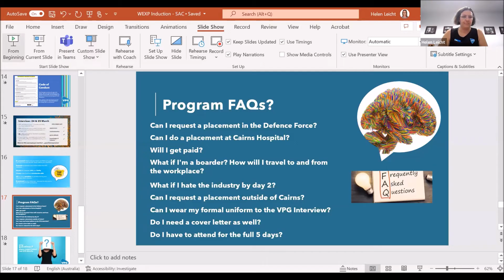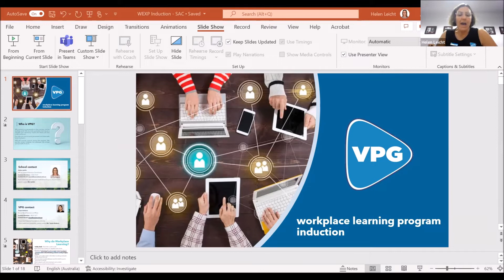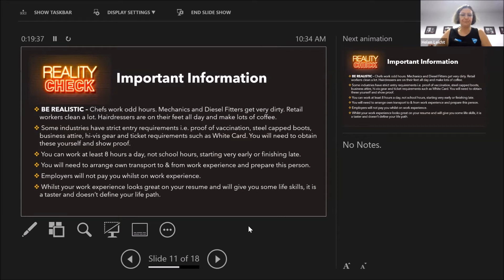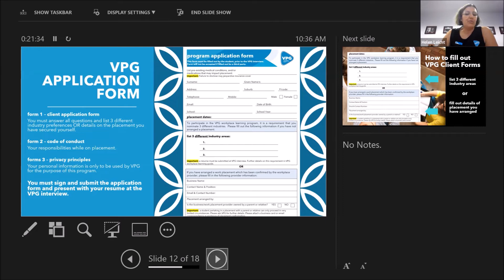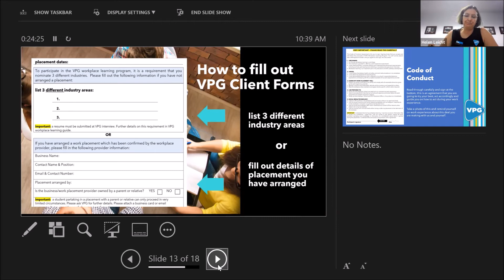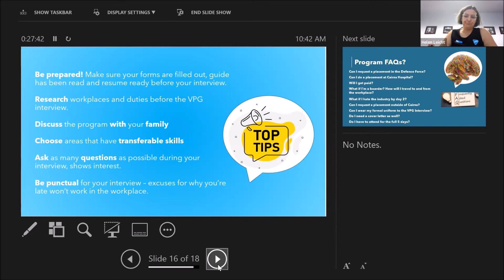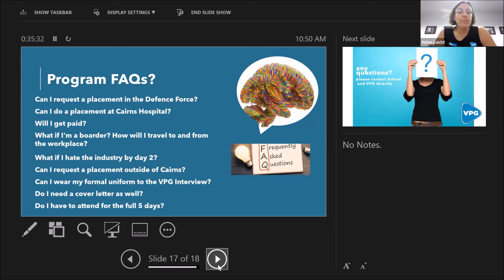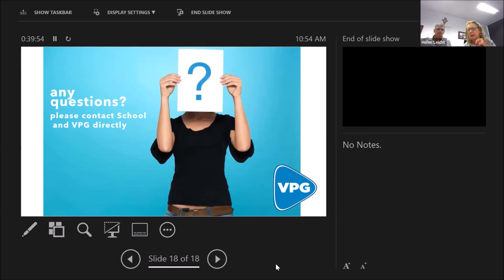Year 10 Work Placement Information